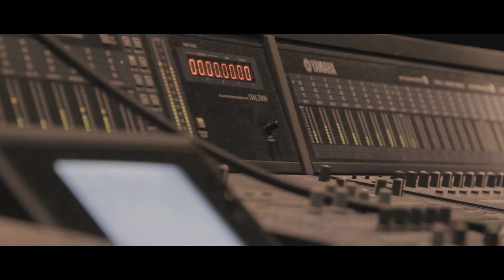CARD 2nd album “LUCKY ME” trailer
CARD / LUCKY ME

STIFFSLACK / STSL-93
CD / 2,315円＋税
2015年2月4日発売予定
1. ground
2. django
3. yank
4. そう思えば
5. commons
6. 雨
7. yunagi
8. run on
9. for morning
10. taper
11. 27

 -Movie-
Directed by Kyohei Tsuchiya